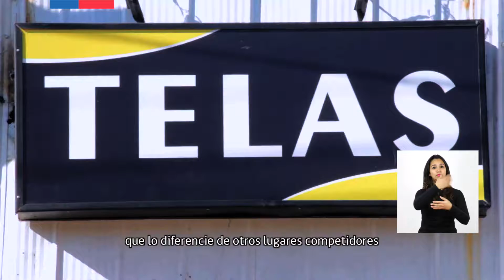Barrios Comerciales San Fernando